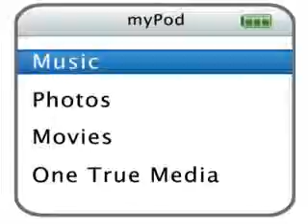My Montage 7/20/07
Da music